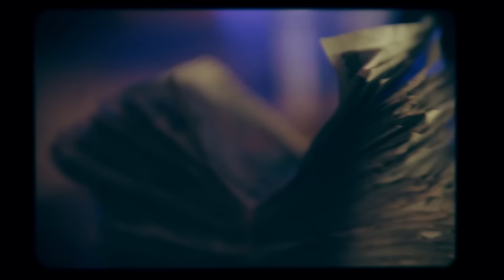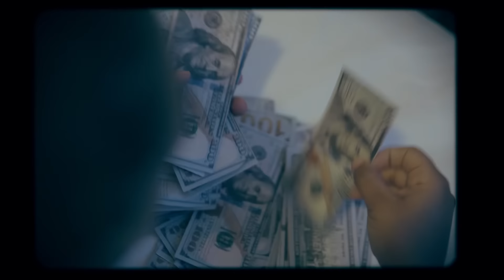Snapsis - Sinna life (Official Music Video)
Produced by: @slangbangrecords35 @topgunmuzik